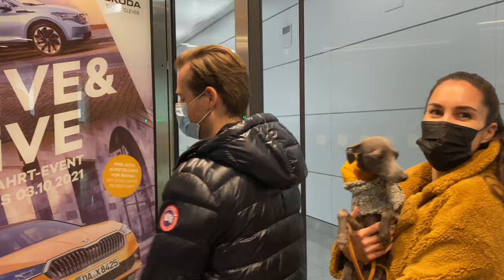Picking up our friend from the AIRPORT | VLOG #8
We are picking up our friend from the airport. See how our Italian Greyhound Nello reacts when he finally sees him again after almost 2 years!